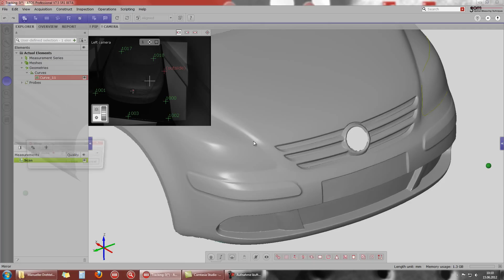ATOS 3D Scanner Reverse Projection Functionality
In the latest software release ATOS Pro V7.5 SR1, reverse projection and tracking functionality has been added in addition to the already existing comprehensive 3D scanning and inspection features.